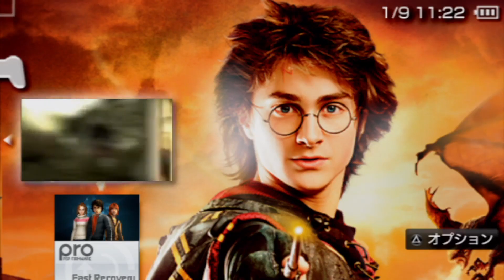[0199][USA][ULUS-10032]Harry Potter and the Goblet of Fire game startup intro movie cinematic HD HQ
[0199][USA][ULUS-10032]Harry Potter and the Goblet of Fire game startup intro HD HQ

Advancescene taken down all direct links to database entries, you have  to manually "search" for every game/titled in its database(s) now. Heres the link to theior advanced search with search options:

My current PC desktop hardwarew and software setup i create on, tho.